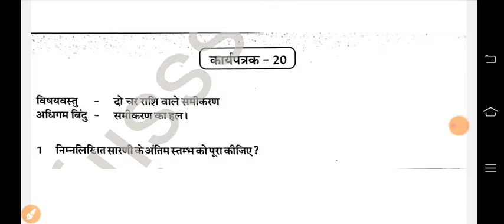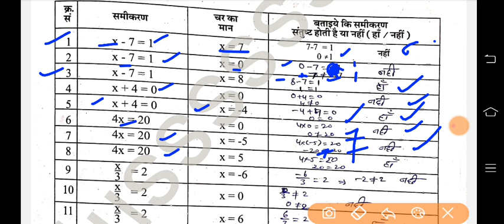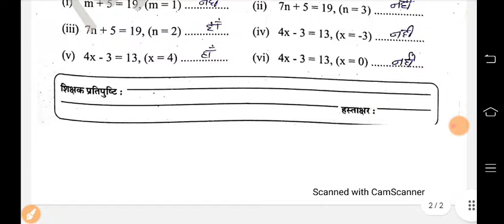कक्षा 9 उपचारात्मक शिक्षण कार्यपुस्तिका गणित कार्यपत्रक 20 | class 9 maths workbook worksheet 20